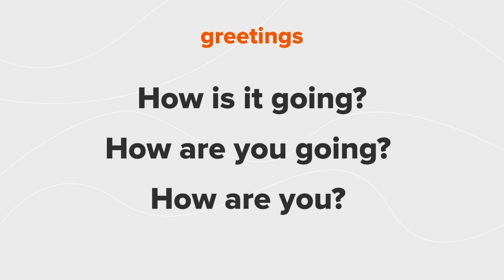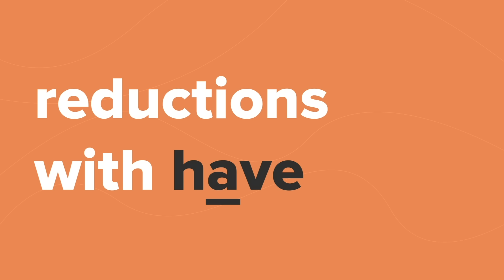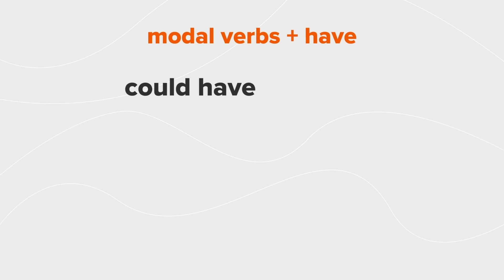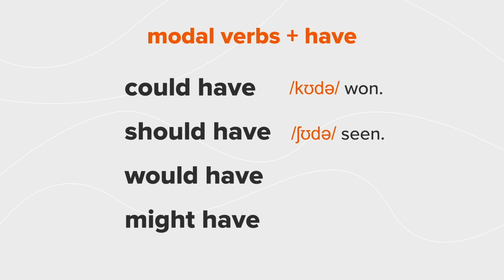The Secret to Understand Fast-Talking Native English Speakers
This video holds the secret to understanding fast-talking native English speakers!
to help you study and practise!

Learning the most common English REDUCTIONS will help you to understand fast-talking native speakers!

📝 At school, you learn how to pronounce sounds perfectly and complete full English sentences - but out in the real world, the words you learned in the classroom SOUND DIFFERENT! Fast-talking English speakers often connect words and delete or change sounds when speaking natural pace - so what you *expect* to hear and what you *do* hear can be quite different!

In this week’s video, you’ll learn 30 of the most common reductions. Words and expressions that you hear every day, in every English conversation, that sound completely different to what you expect.

📹 Watch the video, say the words with me, and be sure to download the free workbook too. It’s packed with everything you need to know about this lesson - the reductions, the phonemes, example sentences, and the extra practice activities!

TIMESTAMPS
0:00 Introduction
3:02 Greetings
4:16 YOU Reductions
7:45 HAVE Reductions
10:45 OF Reductions
12:20 TO Reductions
13:16 ME Reductions
14:52 Practice!

IF YOU ARE A WOMAN🙋🏻‍♀️ with intermediate to advanced English but you have difficulty SPEAKING English, then check out Hey Lady!

💃 Hey Lady! is an online community (created by Emma) connecting women to practise and improve their English for work, travel and daily life.

✨More than 8000 women have followed the Hey Lady! Way to transform their English and their lives in less than 3 months!

16 videos to help you master prepositions 😎

8 x prepositions
8 x ways to use them
8 x imitation lessons

Want mmmMore? Find me here!